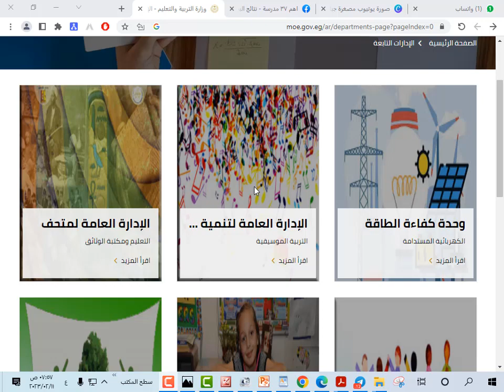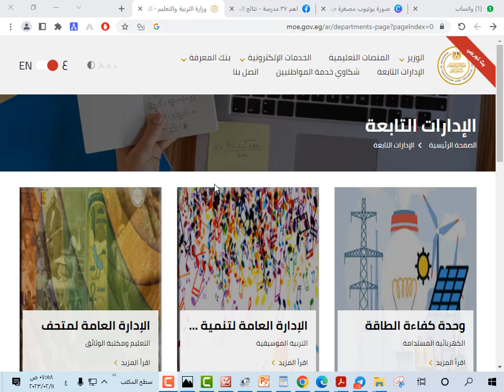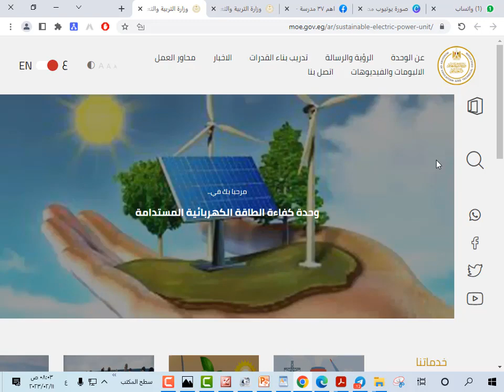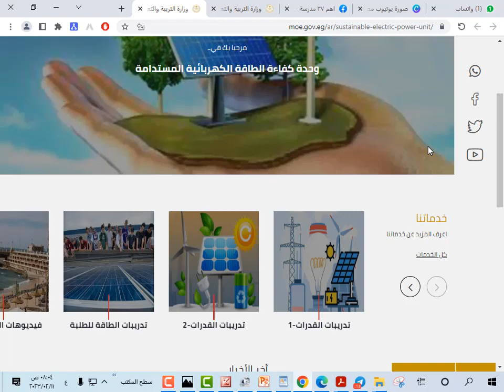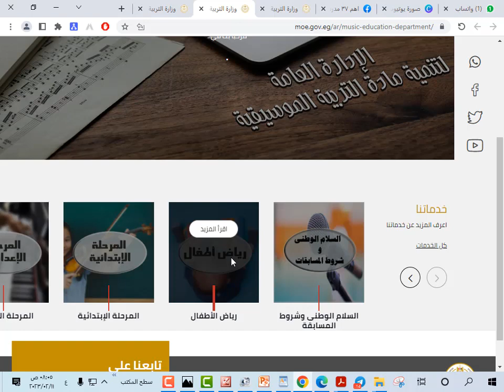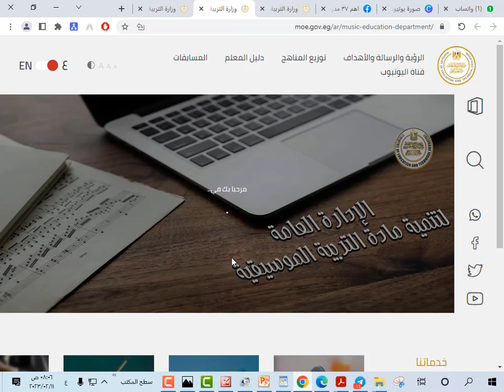أهم ٣٧ مدرسة أفضل من الثانوي العام بعد الشهادة الاعدادية شروط القبول والمجموع